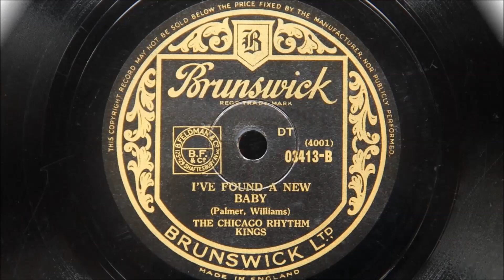Chicago Rhythm Kings - I've Found A New Baby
Recorded in Chicago, April 4th 1928
Personnel:
Muggsy Spanier-cornet / Frank Teschmachmer-clarinet / Mezz Mezzrow-tenor sax / Joe Sulivan-piano / Eddie Condon-banjo / Jim Lannigan-brass bass / Gene Krupa-drums

Garrard 401 turntable reconditioned by Dominic Harper of Northwest Analogue, Preston, England, UK